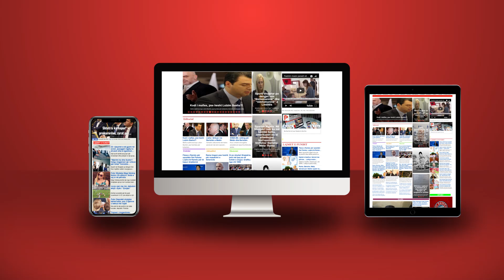Dëgjoni Uashingtonin, jo Zenin me Argitën!